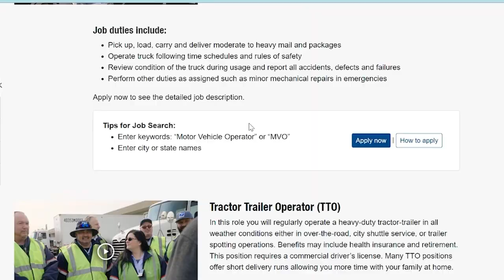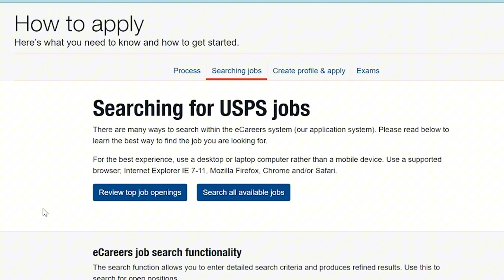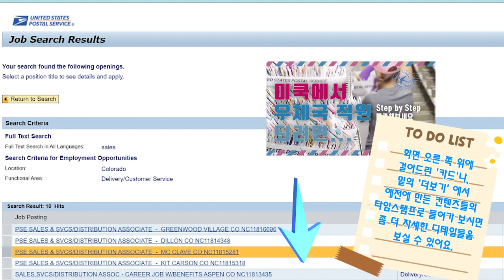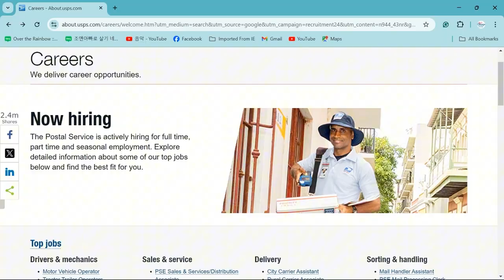미국 우체국 취업 가이드: 2024년 최신 업데이트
이제 입사한지도 벌써 3년이 되었어요.
그 전에 입사안내 가이드 3조을 만들고 많은 분들이 방문해서 봐 주셨는데,
얼마 전 새로운 직원이 들어와서 입사한 경위를 보니 뭔가 등록에서 달라진 점이 있어보여, 확인 해 보니, 제가 입사할 때 와 Apply 하는 부분이 조금 달라졌더라구요. 좀 더 간단 해 진 것으로 보였어요.
빨리 바꿔서 업데잇을 해야 겠다고 마음을 먹고 있었는데, 차일피일 하고 있다가, 1주일 휴가를 받아서 드디어 이 컨텐츠를 만들 수 있게 되었어요.
가능한 한 짧게 설명했고, 그러다 보니 디테일 한 면이 지난 번 보다 덜한데요,
밑에 지난 번 링크들을 올려 놓았으니, 각 주제별 타임라인을 치고 들어가서 보시면 도움이 되실 것 같아요. 3년 전 것이라해도 개개인 프로파일 만드는 과정이나 원하는 곳 지원하는 것은 같아 보이네요.

그리고 시험보는 법, 면접등에 관한 지난 번 컨텐츠도 밑에 링크 해 놓으니, 참고 하시면 도움 되실 것으로 생각됩니다.
모쪼록 도움되시기를 바라고 지원하시는 모든 분들께 행운도 기원합니다.